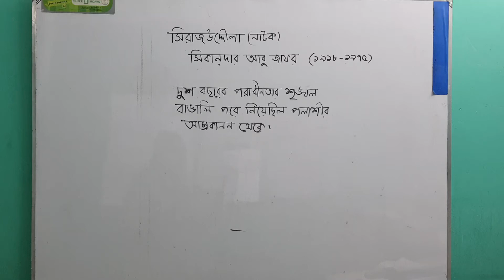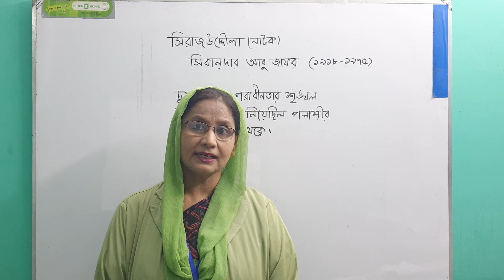একাদশ শ্রেণি, বিষয়:- বাংলা সহপাঠ, নাটক: সিরাজউদ্দৌলা, সিকানদার আবু জাফর।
পরিচিতি: কামরুন নাহার খন্দকার, বিভাগীয় প্রধান, বাংলা বিভাগ, হাজেরা-তজু ডিগ্রি কলেজ, চান্দগাঁও, চট্টগ্রাম।